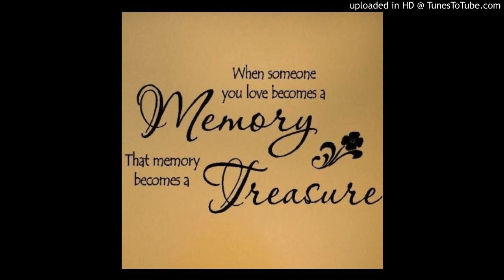The Perfect Note Wedding Music- Martin 'There Is A Place'